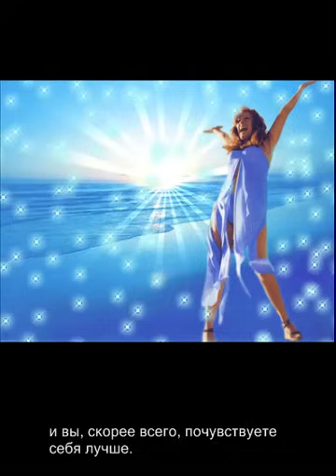Мантра исцеления. Могущественная мантра достижения счастья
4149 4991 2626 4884  ПРИВАТБАНК УКРАИНА, ОЧЕНЬ ПРОШУ ПОМОГИТЕ, МЫ НЕ ОДНИ И СИТУАЦИЯ НЕ ИЗМЕНИЛАСЬ, Я ОТ ВСЕГО СЕРДЦА БЛАГОДАРЮ ТЕХ БЛАГОСЛОВЕННЫХ ЛЮДЕЙ, КОТОРЫЕ НЕРАВНОДУШНЫ НЕ НА СЛОВАХ К УЖАСАМ, ЧЕРЕЗ КОТОРЫЕ МЫ ПРОХОДИМ ИМЕННО СЕЙЧАС, НИЗКИЙ ПОКЛОН ТЕМ, КТО МОЖЕТ ПОМОЧЬ ХОТЬ КАК-ТО И ПУСТЬ БОГ БЛАГОСЛОВИТ ВАС!! ПОМНИТЕ, МЫ ОТОРВАНЫ ОТ ВСЕХ!! МОЛИТЕСЬ ЗА НАС, ЛЮДИ!!

МАНТРА ИСЦЕЛЕНИЯ - одна из основных мантр  Высшего счастья. Наделяет здоровьем, защищает от болезней и несчастных случаев. Приносит радостное настроение, счастье, любовь, улучшает взаимоотношения. Помогает найти спутника жизни.
Это .могущественная мантра исцеления всех аспектов жизни. Мантра оздоровления. Древнейшая и одна из основных мантр меняющие карму и судьбу.
В любом живом существе присутствует опыт Бога. Мантра исцеления воссоединяет человека с Целым, восстанавливает энергетическую целостность и способствует открытию всех дорог. В каждом человеке есть потенциал для любых свершений, по тому, что каждый человек талантлив.
Мантра исцеления позволяет воссоединиться со своим творческим источником, способствует исцелению любых заболеваний, преодолению любых препятствий, исполнению любых желаний, она дарует жизненную силу и долголетие.
Осознайте с помощью мантры, что вы являетесь частью Целого: Совершенного и Полного, внутри вас уже Есть Все!